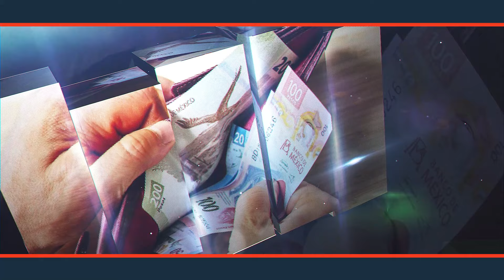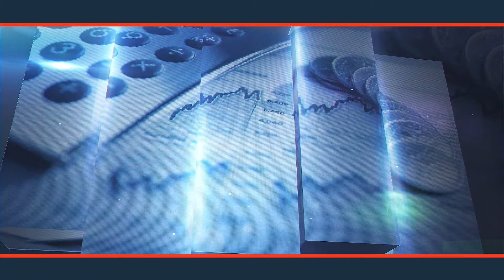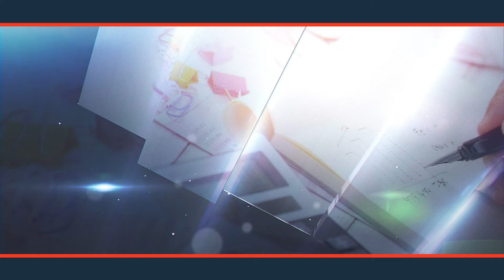Desafíos económicos para México en 2024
En 2023 el horizonte no era favorable y al final la economía pudo crecer en mayor medida con un avance más dinámico de la inversión y el consumo.